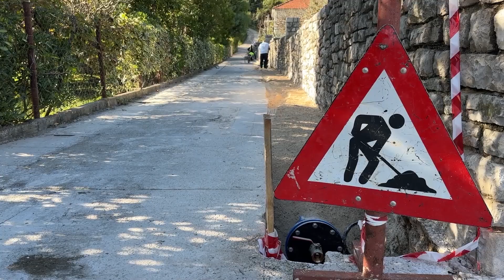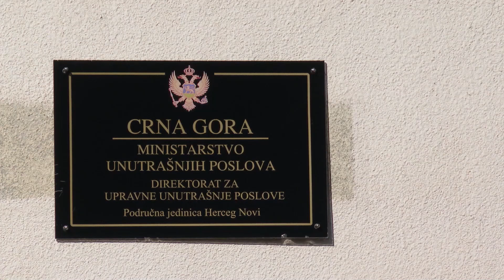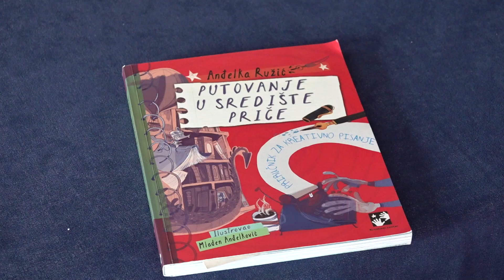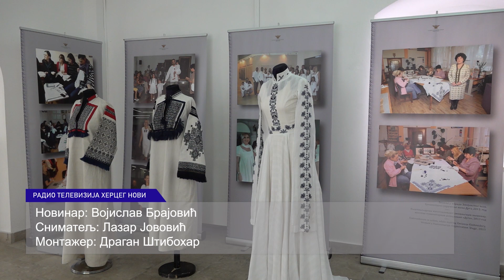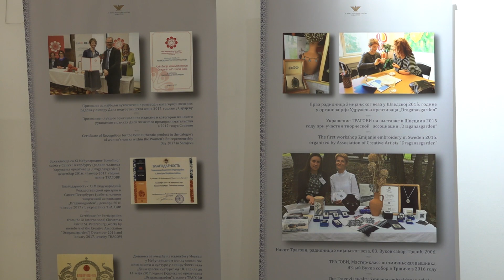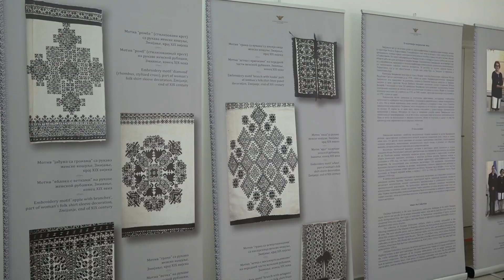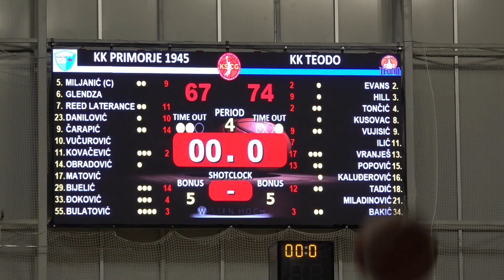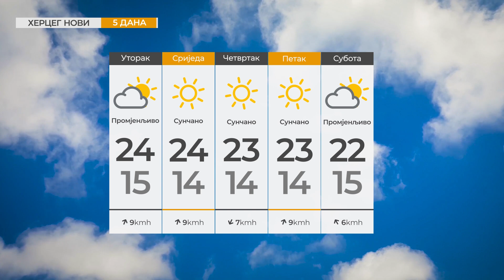RTHN - Vijesti u 6 - 14.10.2024.